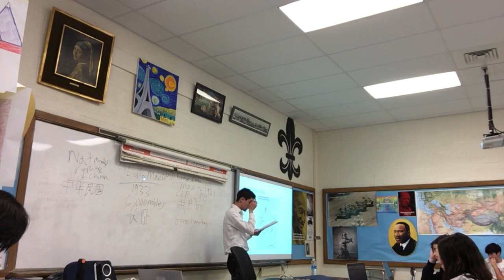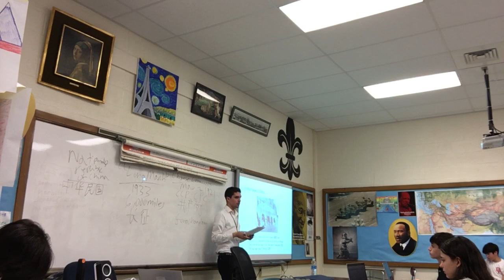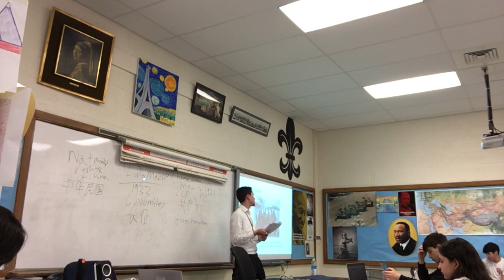Imperial China Collapses Lecture (cont.) (Glen Rock High School, New Jersey)